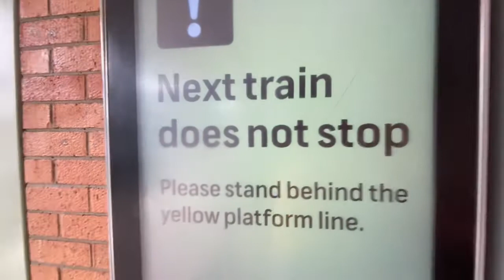Glen’s Transport Vlog 294: Loftus